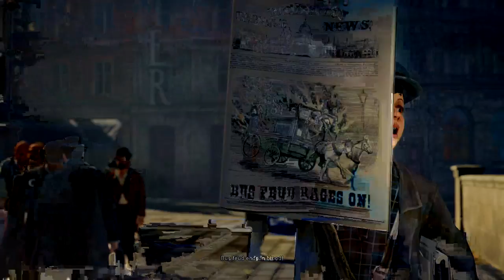Assassin's Creed Syndicate 57 Kidnapping Abberline